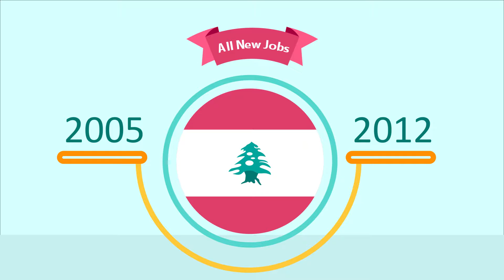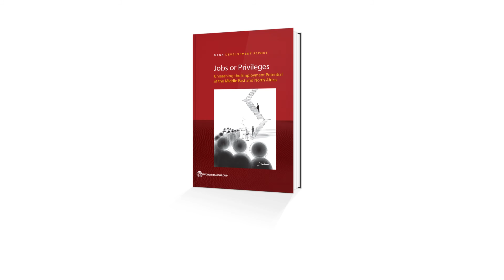World bank campaign | Lack Of Jobs